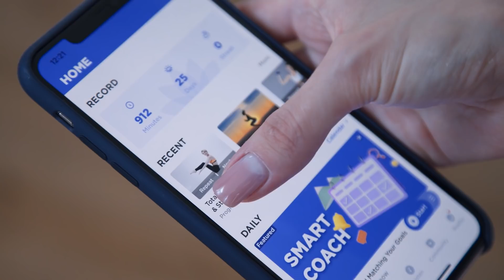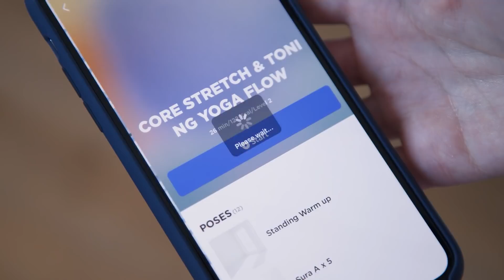My Health Habits: Breathing Exercise, Yoga, Celery Juice, Peeled Almonds & Nap | Jamila Musayeva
Hi,

I am Jamila Musayeva, an international social etiquette consultant and the author of the books “Etiquette: the least you need to know” and “Afternoon Tea Etiquette.”

In this video, I share my main health habits that I have been practicing for some time. Some are rather new habits so I wanted to share them with you. You will see what I eat and drink to stay healthy, what kind of breathing technique I practice to feel relieved and energized, why I am a huge power nap advocate and how I got myself into loving yoga.

I hope this video inspires and motivates you to take on new healthy habits.